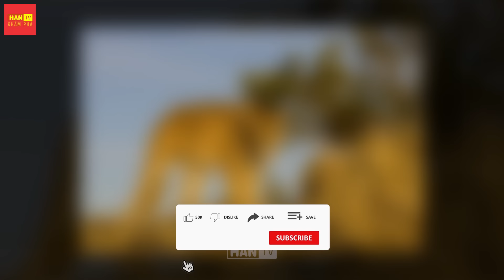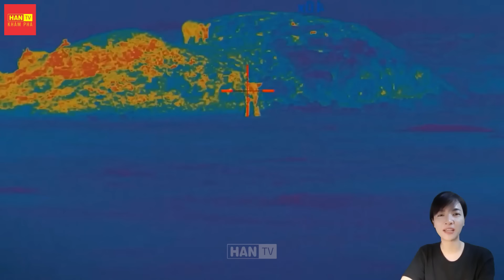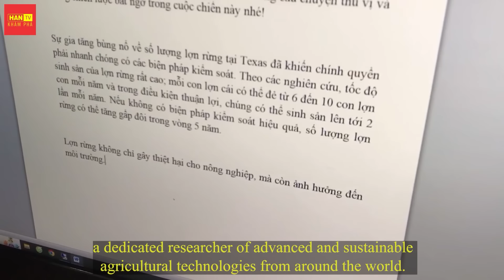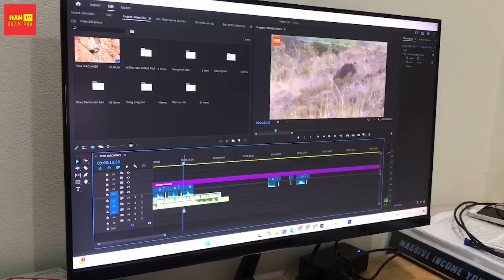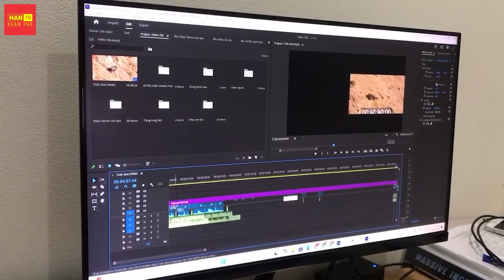Cuộc Chiến Sinh Tồn: Thợ Săn Và Những Con Lợn Rừng Khổng Lồ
Xin chào các bạn! Hôm nay, chúng ta sẽ cùng khám phá một trong những loài gây ảnh hưởng lớn nhất đối với nông nghiệp tại Texas - Mỹ đó là loài lợn rừng hoang dã. Xuất phát từ châu Âu, giờ đây chúng đã phát triển mạnh mẽ với khoảng 2,6 triệu con chỉ riêng tại bang này, tạo nên một mối đe dọa nghiêm trọng không chỉ với mùa màng mà còn với cuộc sống của người dân. Vậy, những nông dân Mỹ sẽ ứng phó ra sao trước tình trạng này? Hãy cùng kênh Han Khám Phá đi sâu vào những câu chuyện thú vị và những chiến lược bất ngờ trong cuộc chiến này nhé!

0:00 Nông Nghiệp
2:28 Lợn rừng hoang dã
4:36 Cuộc thi săn bắn
6:42 Thế Giới Động Vật
9:11 Lợn Rừng

Bạn vui lòng hiểu rằng hình thu nhỏ của video được tạo ra để thu hút sự chú ý và có thể không phản ánh chính xác toàn bộ nội dung của video. Chúng là sự kết hợp sáng tạo, giống như một poster phim, được thiết kế để tạo sự hấp dẫn. Chúng tôi đánh giá cao sự thông cảm của bạn và hy vọng rằng bạn sẽ thích video này.

SĂN SƯ TỬ! Sư Tử Núi Đe Dọa Gia Súc - Thợ Săn Mỹ Săn Sư Tử Núi Đầy Kịch Tính